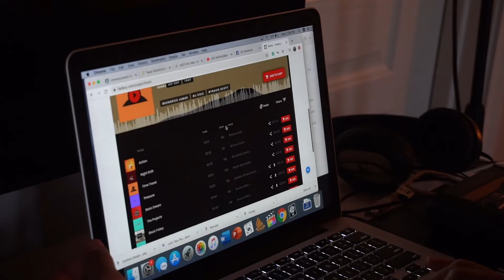Writing Let's Taco Bout It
This is a quick vlog about my writing and recording process writing my latest single Let's Taco Bout It